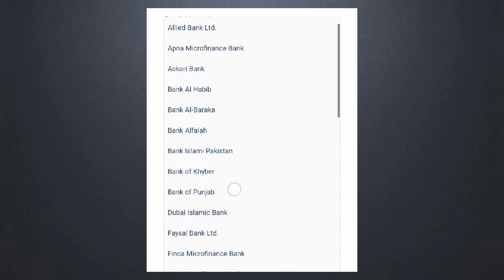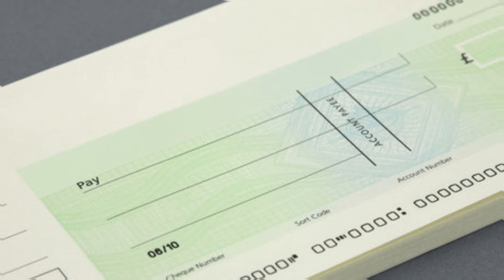Dastak Facilitator IBAN Number ! - Dastak Facilitator IBAN Number Kya Hota Hai ?